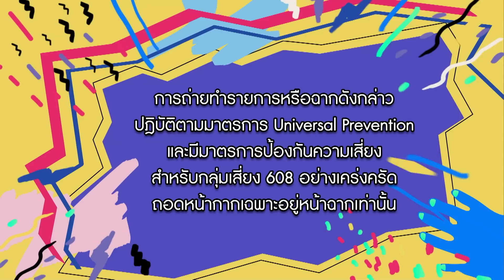ซุป'ตาร์ พาตะลุย | "หนุ่ม กะลา" นักร้องเสียงละมุน | Full EP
รายการ ซุป'ตาร์ พาตะลุย สัปดาห์นี้ "นิกกี้ ณฉัตร" จะพาไปพบกับนักร้องเสียงละมุน "หนุ่ม กะลา" พร้อมพาไปทำกิจกรรมและอัปเดตเรื่องราวชีวิต จะสนุกสนานขนาดไหน ติดตามได้ในรายการ